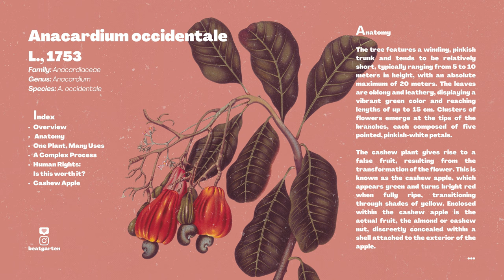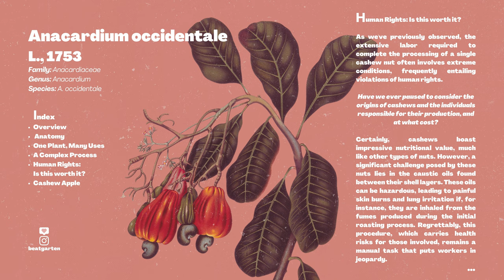Sunset Lofi: Lofi Mixtape for Cozy Evenings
🌿Welcome to our latest Lofi Hip-Hop mix!
If you need a break from the hustle and bustle of everyday life, this gentle selection of Chill Hop beats and atmospheric sounds will help you unwind and find your inner peace.
Whether you're studying, working, reading, or just chilling out, these soothing melodies and soft rhythms will create a cozy and calming atmosphere that will help you focus and reduce stress. You can listen to this mix while you meditate, take a nap, or simply enjoy a cup of tea.

☕ A very nice way to show us your affection is by offering us a coffee on this site:

❤️ Thank you sincerely for all your support and joining us!

🌱Tracklist:
0:00 Iso Indies - Starlight
2:27 Xavy Rusan - Funny Bone (Instrumental Version)
6:20 Guustavv - Lymonade
8:29 Skipp Whitman - Saturday Special
11:00 Jobii - Smithereens
13:17 Sarah, the Illstrumentalist - True Authentic Self
15:20 Xavy Rusan - Generationen (Instrumental)
21:03 Aves - Blossom
23:39 Novembers - Just Ripe
25:45 Sero - Deja Vu
28:29 Smartface - Snake Diner